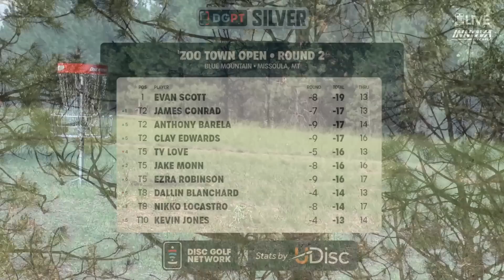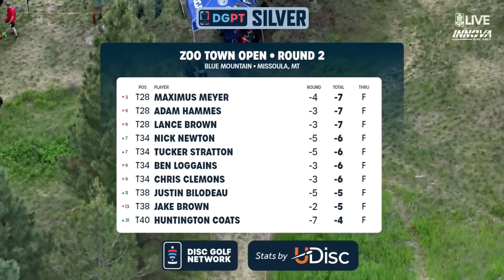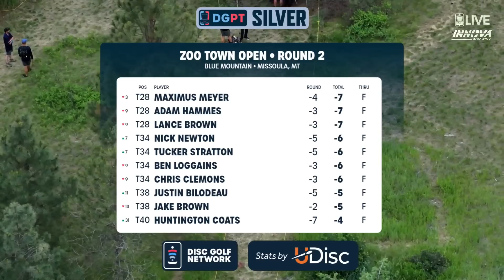Round 2 Highlights, MPO | 2023 Zoo Town Open Presented by Ink Realty Group & Driven by Innova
Enjoy MPO round 2 highlights from Blue Mountain in Missoula, MT!

Please keep in mind these are condensed highlights from the live broadcast and not meant to be full shot-by-shot coverage of any particular group. For shot-by-shot coverage, head to our partners at Central Coast Disc Golf.